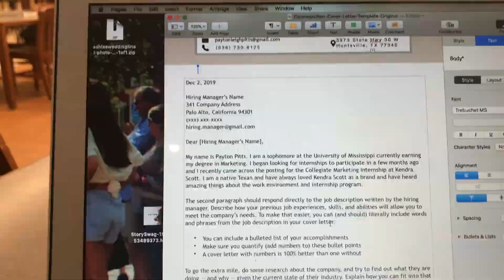STUDY WITH ME // How I Study *procrastinate* for Finals // Vlogmas Day 8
Hey y'all! Finals are in FULL SWING and I'm pretty sure I'm about to fall off the swing. Anyway watch me attempt to begin studying for my finals that are coming up this week!